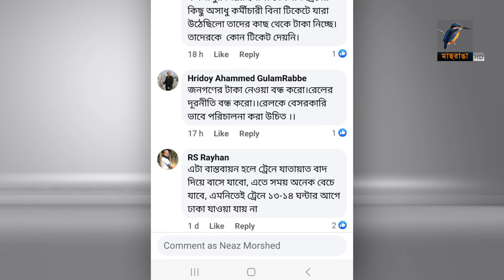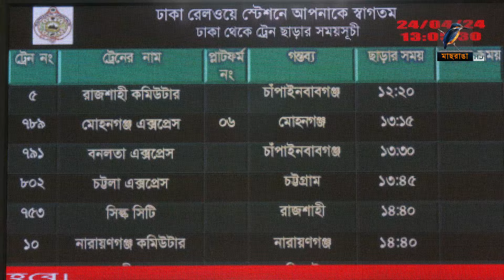উত্তর-দক্ষিণ বঙ্গের বিভিন্ন রুটে রেলের ভাড়া বাড়ছে। তবে কক্সবাজার রুটে ভাড়া বাড়াচ্ছে না | Rail Fare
2 Bir Uttam Ziaur Rahman Road (New Airport Road)